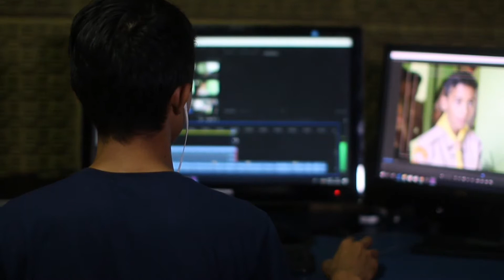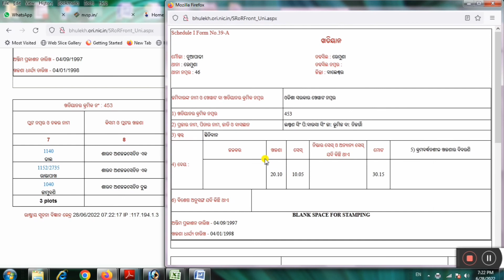ଜମି ପଟ୍ଟା କିପରି ଡାଉନଲୋଡ କରିବେ !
👇👇Your Queries 👇👇
How To Download RoR Khatiyan Patta
ଅନଲାଇନ ପଟ୍ଟା ଡାଉନଲୋଡ
jami pata download
How to download ror copy online in odisha
How To Use Bhulekha Odisha And Download Patta Online
JAMI BADI PATA,bhulekh odisha